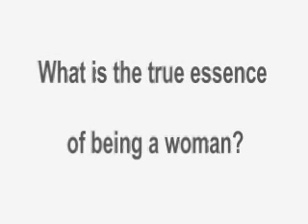Mutya ning Sasmuan 2012 Q & A Mutya ning San Nicolas 2nd